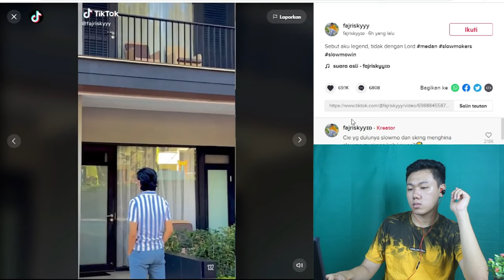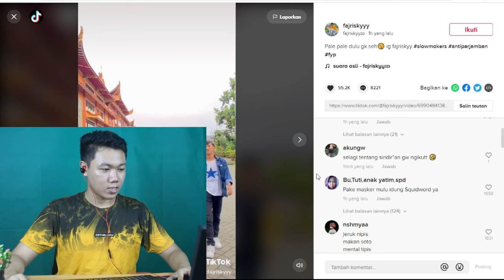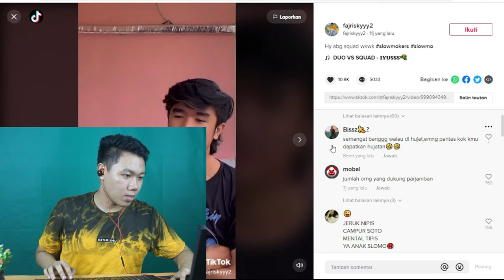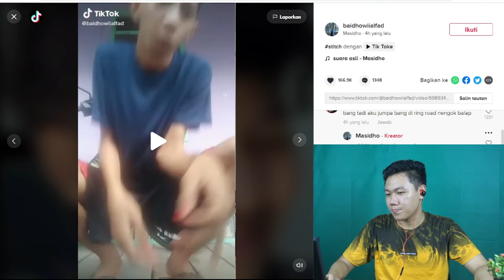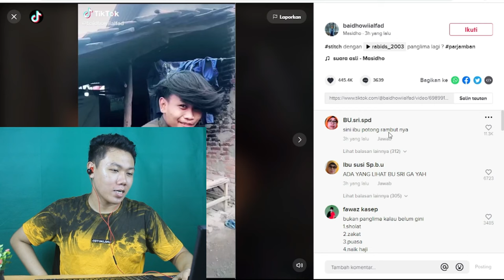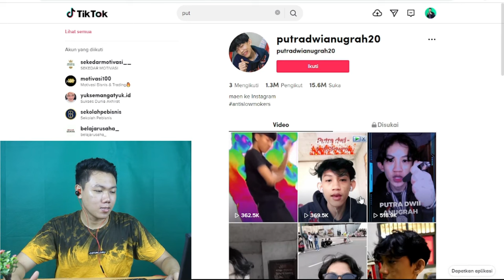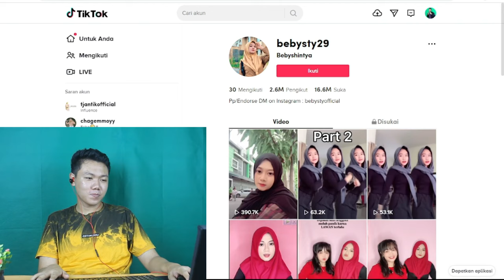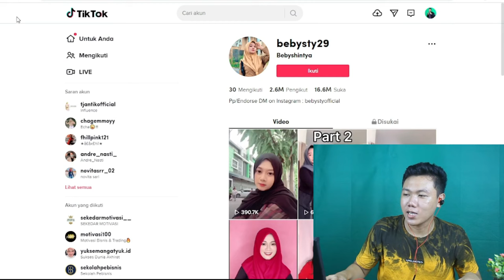Tiktok Viral Slowmo VS Parjamban Terbaru 2021 | putra dwi anugrah I franskyyy I FKR PROJECT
Hay gaes skrg aku bikin video

🎥 Camera : Canon
🎬 Editing : Filmora Pro

Thankyou ❤️
Upload
Senin - Minggu
Hastag :
parjambaran,
parjambaran engkol,
parjambaran dj,
parjambaran pride,
parjambaran tiktok song,
parjambaran sofarsabi,
parjambaran punya,
parjambaran 30 detik,
parjambaran adat batak,
parjambaran adat batak toba,
parjambaran apa,
parjambaran adat,
parjambaran artinya,
parjambaran asli,
ayo goyang dumang parjambaran,
parjambaran di atas tower,
parjambaran bulan,
dj breakbeat parjambaran,
dj banjar parjambaran,
bantai slowmo acil parjambaran,
lagu parjambaran baru,
dj parjambaran full bass,
backsound parjambaran,
dj parjambaran saman brembo,
parjambaran dimana,
dj goyang parjambaran,
dj parjamban goyang dumang,
dj engkol parjambaran,
preset dj parjambaran,
lagu dj parjambaran,
edit parjambaran,
parjambaran editor,
cara edit parjambaran,
editor berkelas parjambaran,
eyyo parjambaran,
ayo parjambaran,
parjambaran ff,
parjambaran full,
preset ff parjambaran,
dj parjambaran full,
dj parjambaran full album,
dj parjambaran full beat,
lagu parjambaran ff,
parjambaran goyang dumang,
preset dj goyang parjambaran,
dj gemes aku parjambaran,
preset parjambaran goyang dumang,
dj parjambaran games,
dj tiktok goyang parjambaran,
lagu parjambaran ayo goyang,
parjambaran indo,
parjambaran itu dimana,
parjambaran kepala yang,
parjambaran kota,
dj parjambaran koplo,
dj parjambaran kanan kiri,
dj parjambaran kane,
kumpulan lagu parjambaran,
kumpulan dj parjambaran,
kota pariaman,
parjambaran lagu,
luka luka parjambaran,
dj parjambaran luka luka,
preset lagu parjambaran,
lagu parjambaran 30 detik,
lagu anak parjambaran,
parjambaran masidho,
parjambaran medan,
musik parjambaran,
music parjambaran,
mail parjambaran,
remix parjambaran,
mentahan parjambaran,
mentahan lagu parjambaran,
parjambaran original,
dj oselabom parjambaran,
dj old parjambaran,
parjambaran punya agus kancil,
parjambaran pamuli boru,
parjambaran pride adalah,
parjambaran pada waktunya,
pargoy parjambaran,
parjambaran punya agus dancil,
parjambaran remix,
reaction parjambaran,
dj rk parjambaran,
model rambut parjambaran,
ryzen parjambaran,
remix tiktok parjambaran,
gaya rambut parjambaran,
potong rambut parjambaran,
parjambaran song,
parjambaran sofarsabi x putra,
sound parjambaran,
slowmo parjambaran,
dj slow parjambaran,
dj parjambaran senggol dong,
parjambaran tiktok dj,
parjambaran tiktok,
dj tik tok parjambaran,
dj parjamban tiktok 2021,
preset dj parjamban tiktok,
dj parjambaran terbaru,
lagu parjambaran terbaru,
dj parjambaran t,
parjambaran umaya iyang,
parjambaran ulaon di jabu,
dj parjambaran umanya iyang,
upin ipin parjambaran,
parjambaran vs slowmo,
parjambaran versi ff,
dj viral parjambaran,
lagu viral parjambaran,
dj parjambaran v6,
preset velocity parjambaran,
tutor velocity parjambaran,
viral tiktok parjambaran punya,
story wa parjambaran,
little wings parjambaran,
stiker wa parjambaran,
wan joget parjambaran,
dj parjambaran x,
dj parjambaran x pargoy,
nyender x parjambaran,
dj nyender x parjambaran,
pargoy x parjambaran,
parjambaran 2,
dj parjambaran 2,
transisi parjambaran 2,
dj parjambaran terbaru 2021,
transisi banjar 2 parjambaran,
dj parjambaran 30 detik
slowmo ff,
slowmo bagasi id,
slowmo ff 30 detik,
slowmo jedag jedug,
slowmo di capcut,
slowmo reborn,
slowmo capcut,
slowmo smooth,
slowmo alight motion,
slowmo am,
slowmo apk,
slowmo action,
slowmo alight motion ff,
slowmo adit sopo jarwo,
slowmo apk vsco,
slowmo alight motion preset,
slowmo bussid,
slowmo bucin,
slowmo boboiboy galaxy,
slowmo bucin ff,
slowmo bts,
slowmo balon air,
slowmo bagasi id terbaru,
dandelions ruth b slowed,
build a p p slowmo,
cardi b slowed,
tik tok slowmo b,
slowmo capcut ff,
slowmo capcut gak patah patah,
slowmo capcut smooth,
slow mo chou,
slowmo capcut jedag jedug,
slowmo cinematic,
slowmo capcut tutorial,
x slowmo reborn,
x slowmo,
x slowmo jedag jedug,
x slowmo present,
x slowmo tangerang,
dj x slowmo,
jedang jedung x slowmo,
slowmo di vsco,
slowmo di alight motion,
slowmo dj,
slowmo di am,
slowmo dj old,
slowmo di kinemaster,
slowmo di capcut ff,
dj slowmo,
dj slowmo reborn,
dj slowmo tiktok terbaru 2020,
dj slowmo jedag jedug,
dj slowmo 30 detik,
dj slowmo x jedag jedug,
dj slowmo ff,
dj slowmo tik tok terbaru 2021,